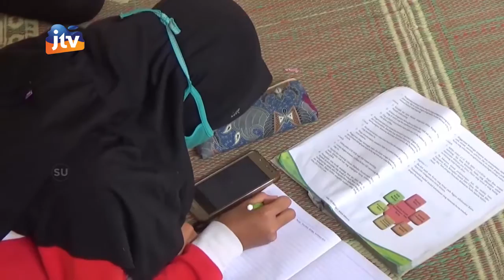MAGETAN - Belajar Di POS KAMLING Demi Mendapat Wifi Gratis